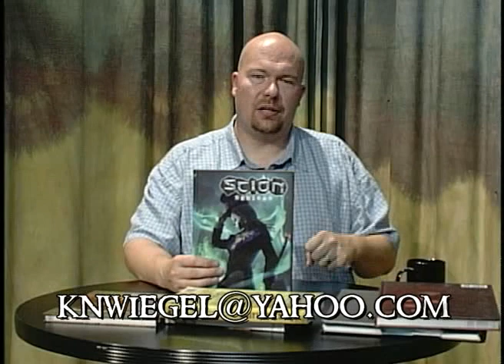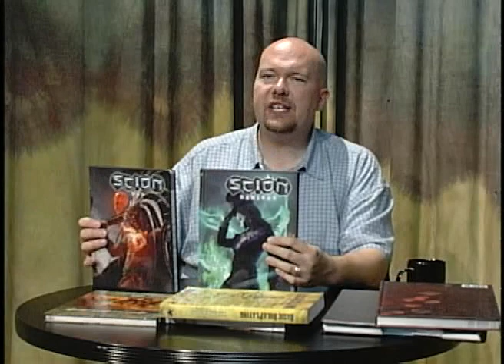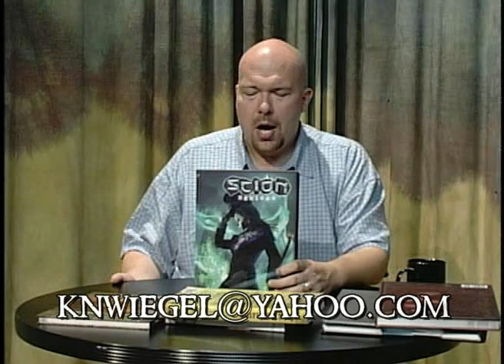Game Geeks #81 Scion: God & Scion: Demigod by White Wolf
On episode #81 Kurt reviews Scion: God & Scion: Demigod by White Wolf Publishing, Inc.

Host:
Kurt Wiegel
Production:
Rob Mattison